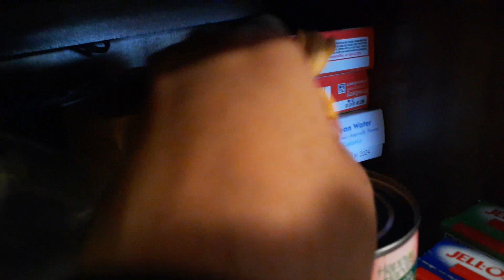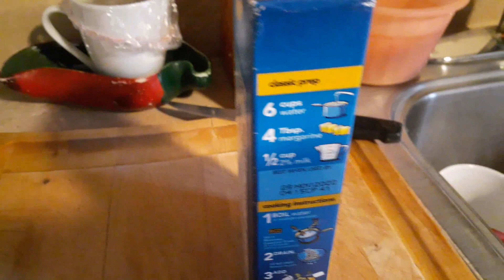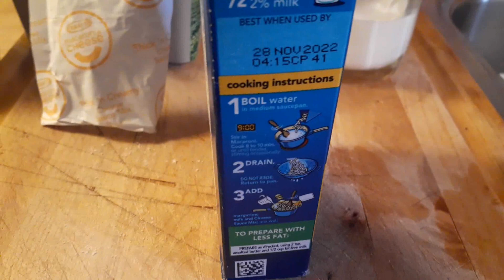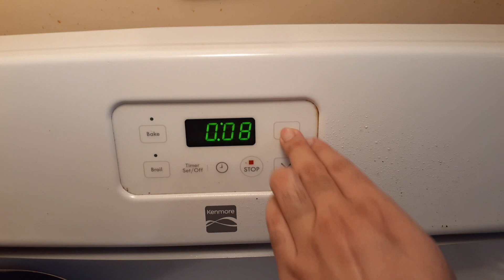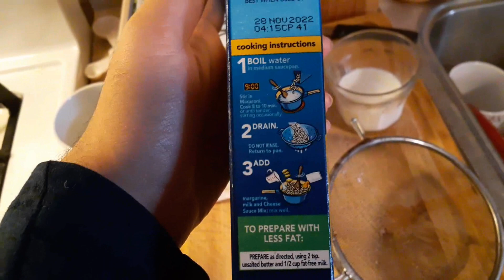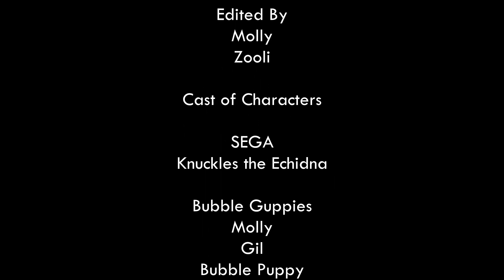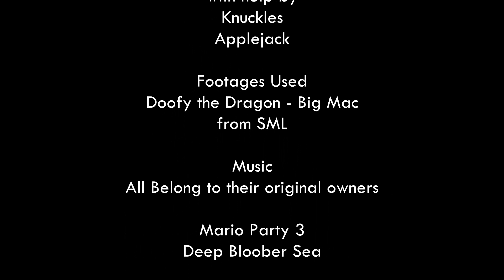TR12 Movie: Knuckles' Mac n' Cheese Problem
Valentine's Day is around the corner, and Molly wants to have a dinner date with Gil. But instead of going to a restaurant, she wants to have it at home and Knuckles will be the one making the food for them. Knuckles can cook anything, well, except for Macaroni and Cheese. No one knows this, but he doesn't know how to make Mac n' Cheese, so he asks the Cowgirl Applejack to help him out. Will Knuckles and Applejack be able to get the dinner ready in time for Molly and Gil's Date tonight?

Written By Molly